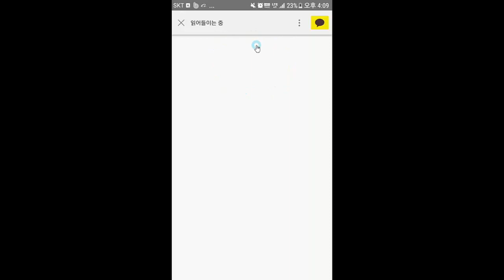영업스타일이 아닌것 같아 해결방법 김효석의 즉문즉설